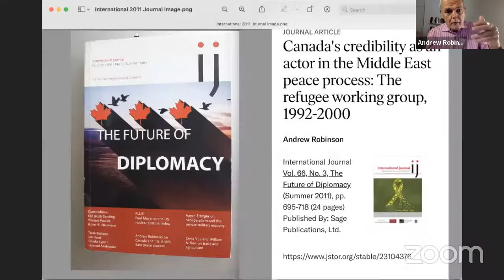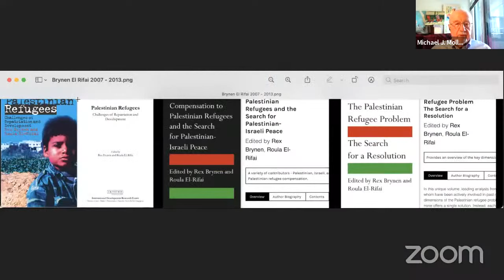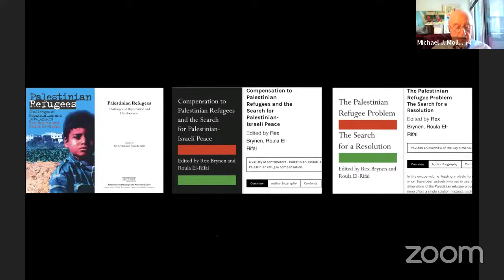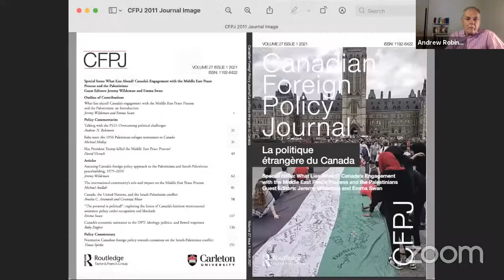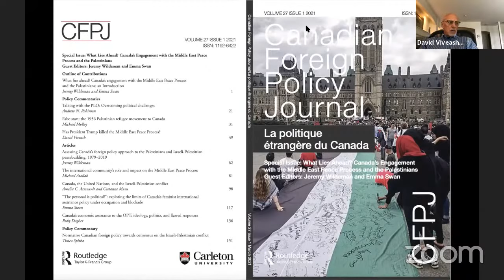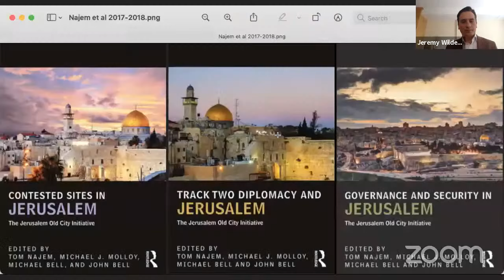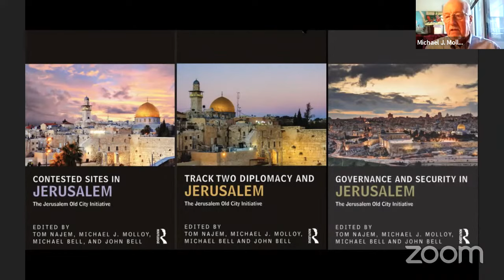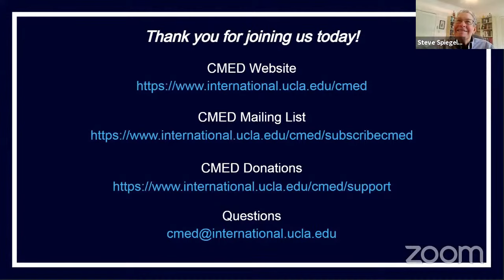Once a Mediator: Reflections on Canada's Past Role in the Middle East Peace Process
Canada once played an important role in Israel-Palestine peacebuilding. From 1992 to 2000, it was intensively involved in the multilateral part of the Middle East Peace Process, notably as chair of the Refugee Working Group and sponsor of the Track II Ottawa Process of negotiations. Important later contributions include the No Name Group and Jerusalem Old City Initiative. In this live event, former Canadian officials and contributors to the special edition Canadian Foreign Policy Journal about Canada and the Middle East Peace Process and Palestinians, Michael J. Molloy, Andrew Robinson, and David Viveash, reflect on past peace negotiations and what the international community can learn from them going forward. Dr. Jeremy Wildeman moderates. Brief presentations were followed by audience Q&A.

For more information about the panel, visit the event